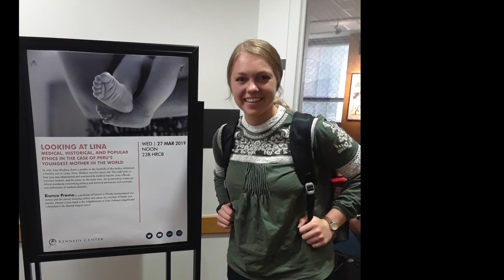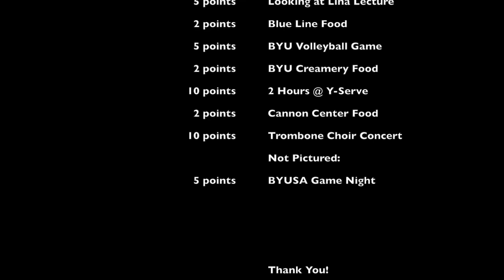My BYU Experience- Katy Brinley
BYU Experiences
10 points- Museum of Peoples and Cultures
10 points- BYU vs. UVU Softball game
20 points- BYU Devotionals and Forums
5 points- MOA Exhibits
5 points- Live Animal Show/Lecture
10 points- International Cinema
5 points- Looking at Lina Lecture
2 points- Blue Line Food
5 points- BYU Volleyball Game
2 points- BYU Creamery Food
10 points- 2 hours @ Y-Serve
2 points- Cannon Center Food
10 points- Trombone Choir Concert
Not Pictured:
5 points- BYUSA Game Night